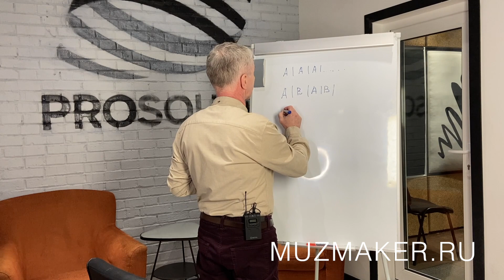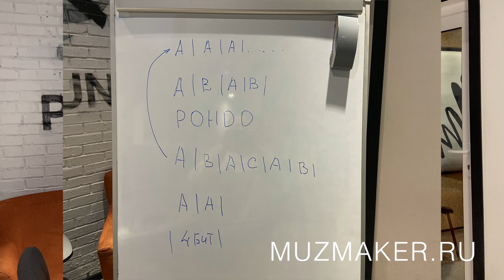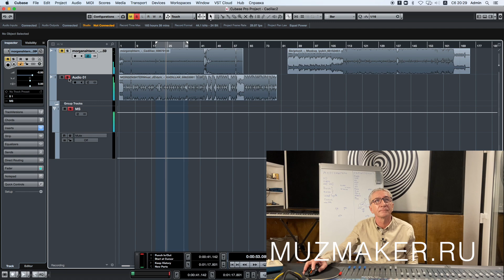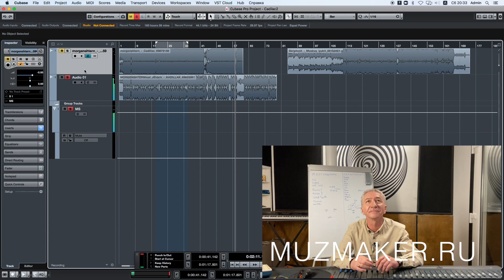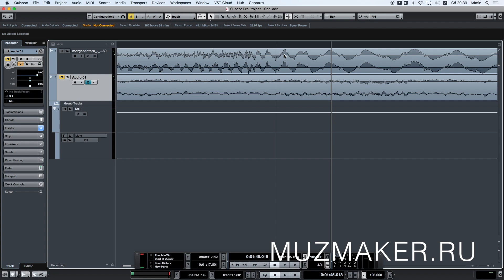MORGENSHTERN И СКРИПТОНИТ. ОШИБКИ ТРЕКА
И в том и в другом треке к сожалению есть ошибки. Сегодня проведем работу над ошибками, что бы у нас их не было...

Я запустил онлайн-курс "Музыкальная звукорежиссура" !